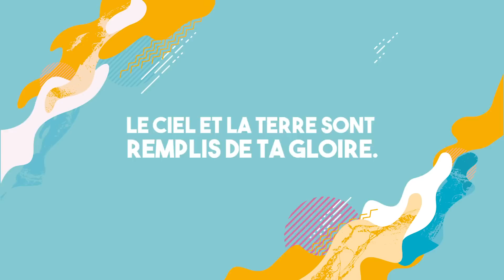Louange à toi, notre Dieu | Emmanuel Music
Découvrez "Louange à toi, notre Dieu" de l'album Nous croyons (2018) par Emmanuel Music

LOUANGE À TOI, NOTRE DIEU

R. Louange à toi, notre Dieu,
 Béni soit ton nom très saint,
 Le ciel et la terre sont remplis de ta gloire.
 (bis)

1. Nous voulons te louer,
 Nous voulons t’adorer
 Pour ton immense gloire,
 Dieu, le Père tout-puissant,
 Nous voulons te louer,
 Nous voulons t’adorer,
 Notre Dieu, notre Père des cieux.

2. Car toi seul, tu es saint,
 Toi seul, tu es Seigneur,
 Toi seul, es le Très-Haut,
 Jésus Christ, notre Sauveur,
 Car toi seul, tu es saint,
 Notre Dieu, Fils unique du Père.

3. Toi, l’Esprit, feu d’amour,
 Feu brûlant dans nos cœurs,
 Tu viens nous visiter,
 Toi, l’Esprit de vérité,
 Toi, l’Esprit, feu d’amour,
 Notre Dieu, Esprit Saint et Seigneur.